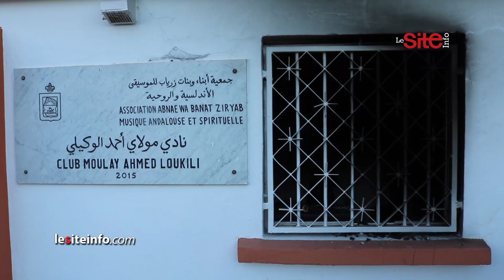اندلاع حريق مهول في نادي للمويسقى بطنجة